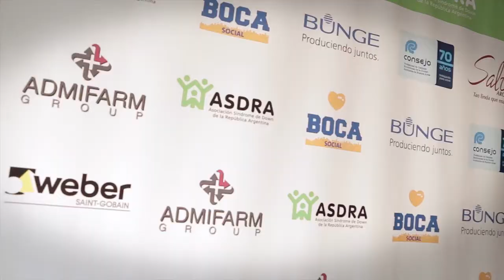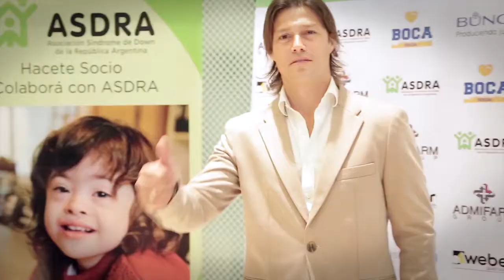Cena Anual de Recaucación de Fondos - ASDRA 2015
Cena de recaudación para la sustentabilidad de los programas de información, contención y promoción de la ONG por la inclusión social, educativa y laboral de las personas con síndrome de Down.
Con: Leo Montero, Pía Shaw, Claudio Cosano, Pía Salpka, Matías Almeyda, Santiago Hirsig, Gabriel Amato , Diego Desanzo y otras personalidades que colaboran con la institución.